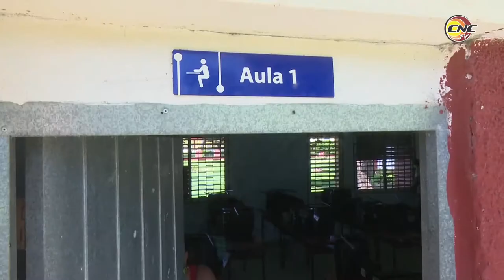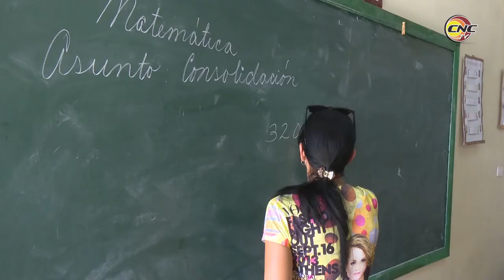Se acondicionan escuelas de Granma para recibir curso escolar 2019-2020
Con el objetivo de que el próximo dos de septiembre los más de 2000 centros educacionales de Granma abran sus puertas con óptimas condiciones, se realizan labores de higienización en todos los planteles. Los trabajadores del sector se enfrascan además en la reparación de los libros de cursos anteriores compensando así el déficit de materiales de importación para confeccionarlos en el país.